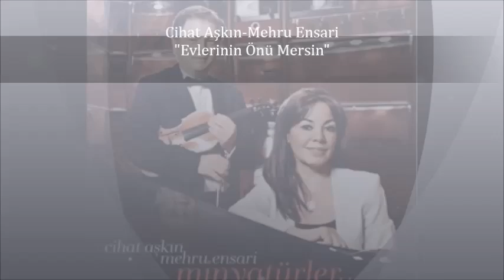Evlerinin Önü Mersin- Cihat Aşkın- Mehru Ensari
Minyatürler 2